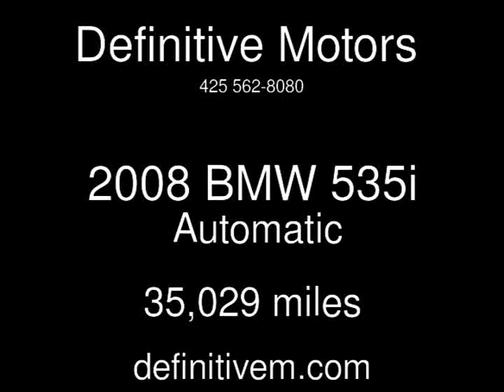2008 BMW 535i Used Cars - Bellevue ,Washington - 2013-12-28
See more details about this used car This 2008 BMW 535i with 35,029 miles is for sale at Definitive Motors .